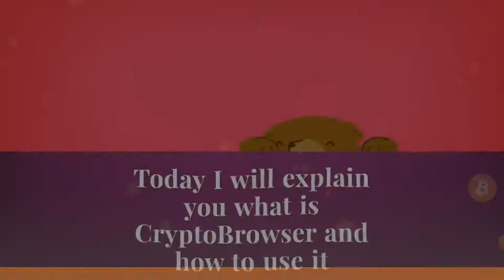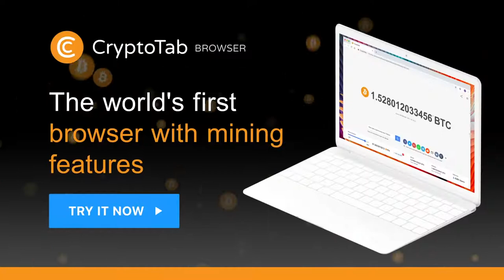CryptoTab Browser : Earn Bitcoins while using your browser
If you've ever thought about starting mining BTC, now is the best time! And I’ll tell you why. Everything that you need to do now is install CryptoTab Browser and it will mine Bitcoins for you. No investments, no risks, no extra efforts! Try it and see how simple and profitable it is